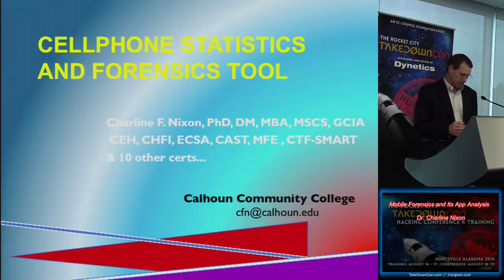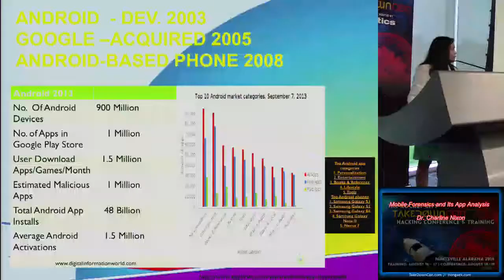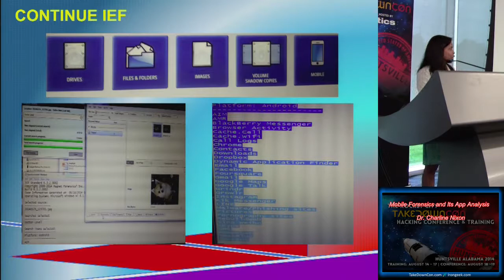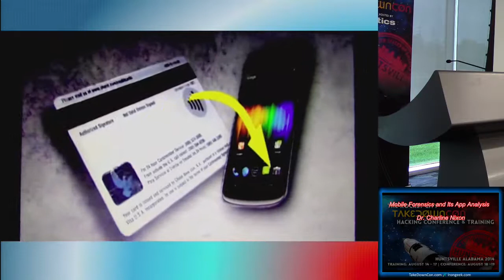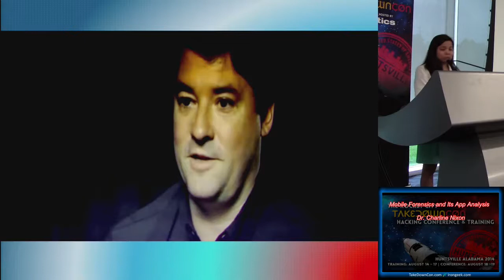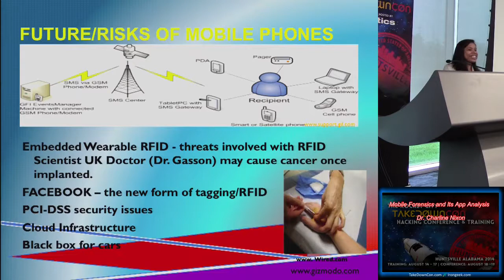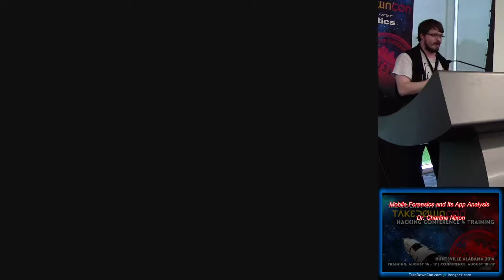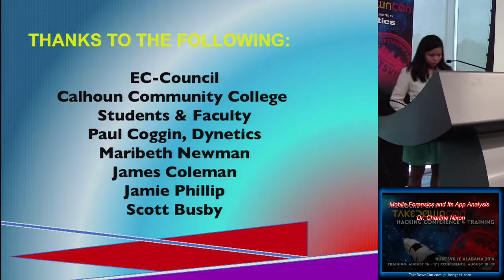09 Mobile Forensics and Its App Analysis Dr Charline Nixon